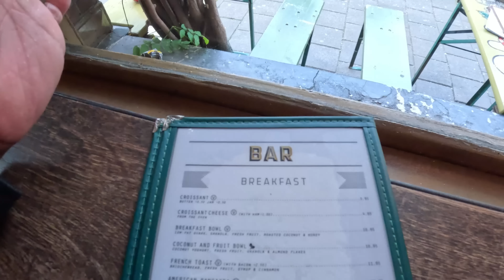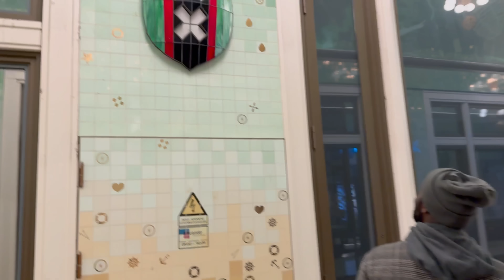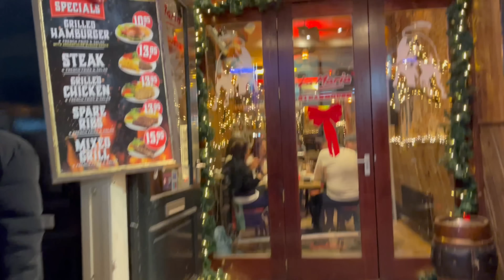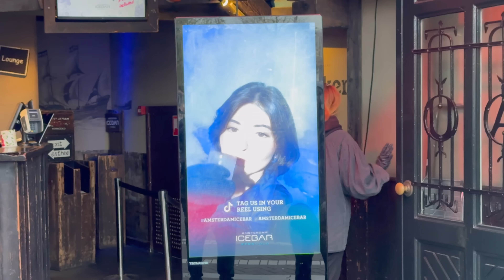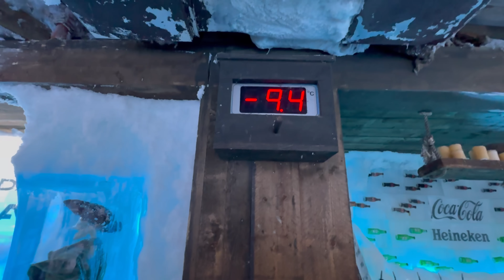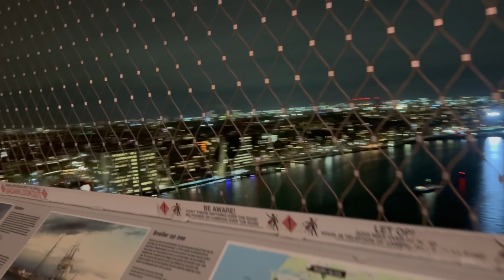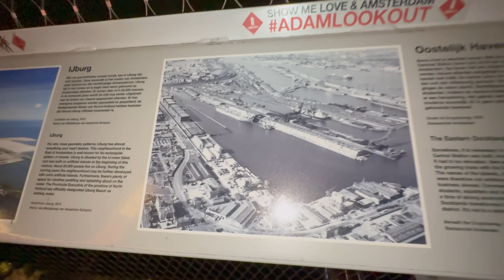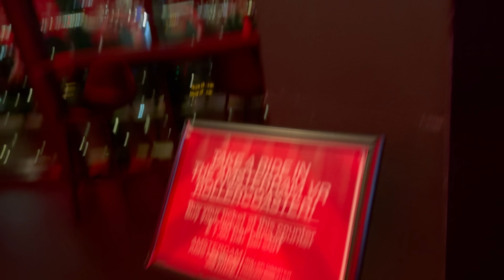48 Hours In Amsterdam Streets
Join me for an immersive day and night street tour of Amsterdam, where we explore the lively canals, historic streets, and vibrant nightlife of this iconic city. During the day, we wander through famous spots like Dam Square, Jordaan, and the colorful street markets. As night falls, we dive into the illuminated charm of Amsterdam’s nightlife, including the Red Light District and bustling city streets. Whether you're curious about Amsterdam’s day-to-day charm or its after-dark energy, this video captures the best of both worlds!

Gino ginoxxldareal on IG